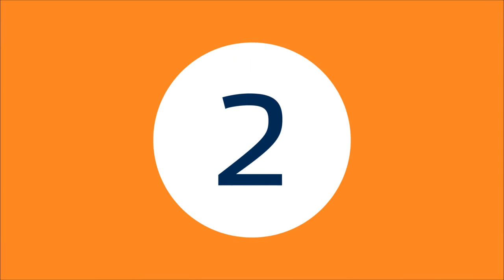Betmotion Dr Jekyll and Mr. Hyde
O Dr. Jekyll acredita que existem dois lados do homem, o lado bom e o lado mau, e o homem pode ser livre separando esses lados..
Apesar de ser bem-sucedido em seus experimentos com produtos químicos para conseguir se transformar no Mr. Hyde, termina cometendo crimes horríveis.